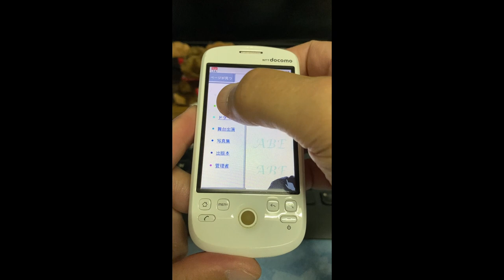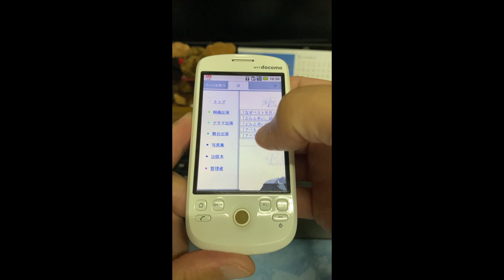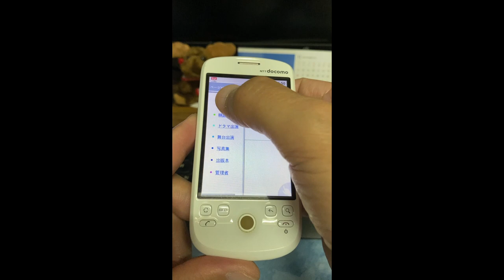大昔のスマホで阿部寛のホームページを開いて観るだけの動画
2009年にNTT Docomoより発売された日本初のAndroidケータイ（発売当時のキャッチフレーズ）HTCのHT-03Aで、光や原子のスピードより開くのが速いと言われる阿部寛さんのホームページを開いてみました。使用したブラウザはDolphin Browserでバージョンは53、Androidのバージョンはアップデートを適用して1.6になっています。実際に開くスピードが速いかどうかは視聴者様の判断に任せます。ウホッ！